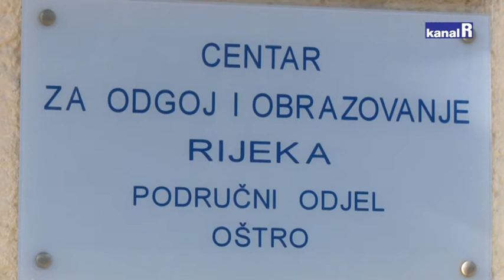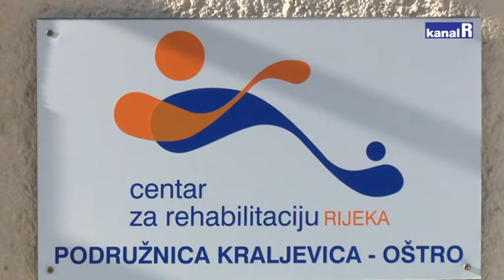NE PRESELJENJU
Roditelji štićenika Doma Oštro protive su preseljenju njihove djece u Centar na Brašćinama